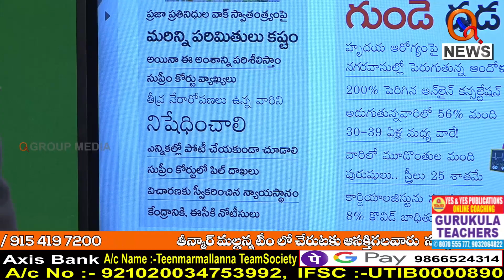సుప్రీం కోర్టు ఏం చేయలేదు..I Shanarthi Telangana e-paper